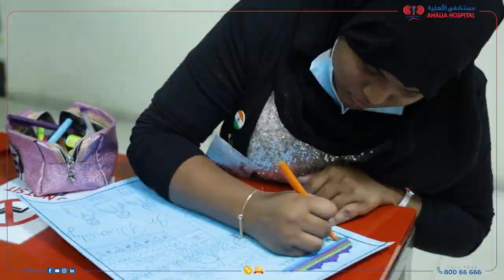‘Azadi ka Amrit Mahotsav’ - Drawing and Painting competition | Ahalia Hospital Mussafah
Ahalia Hospital Mussafah organised drawing & painting competition as part of the ‘Azadi ka Amrit Mahotsav’, on 13th Aug 2022, from 9am to 12pm.
Fantastic presentation for art and colour put down by kids to portray their skills in their own way!!
Congratulations to all the winners and participants you make us feel proud.